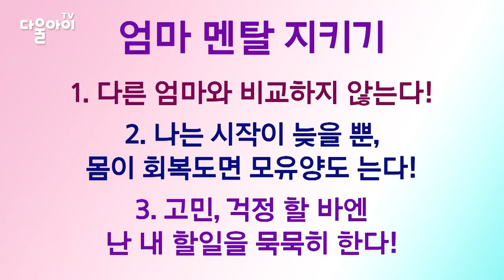산후조리원에서 무너지는 엄마 멘탈 지키기!/산후조리원에서 우울한 이유/모유수유 골든타임 놓치지 않고 성공하기!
힘들게 출산하고 아이와 함께 몸조리 하러 들어간 산후조리원... 남들은 산후조리원이 육아 전 누리는 마지막 천국이라는데 엄마 마음은 전혀 편하지가 않아요. 식사하는 것도 입맛이 돌지않고, 내가 왜이렇게 부족한게 많은지 눈물이 나기도 해요T_T
엄마 잘못 아니에요!! 주눅들지 말고 당당해지세요!!
산후조리원에서 퇴원 후까지 행복해질수 있는 몸조리, 마음조리 방법 알려드릴게요^^
새해 복 많이 받으세용^^*